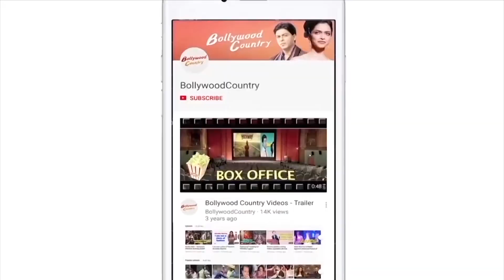Shoaib Ibrahim and Ayushi Khurana's 'Ajooni' completes one year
Shoaib Ibrahim and Ayushi Khurana starrer tv show 'Ajooni' has completed one year of its telecast. The show has clocked over 300 episodes.